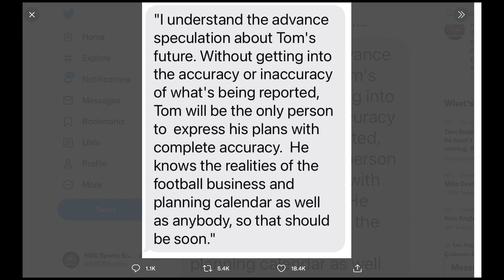EMERGENCY POD: Tom Brady retiring! Or is he??? | Patriots Talk podcast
Tom Curran and Phil Perry react to the news of Tom Brady retiring….or not retiring? BE THAT AS IT MAY, we break down the news…what it means…and pay our respects to the GOAT.

:30-Reacting to the chaos around the news of Tom Brady retiring
3:30-What to make of Don Yee’s statement
7:00-Is Brady the only athlete to actually beat Father Time?
9:00-Did the Buccaneers fading impact Brady’s decision?
11:00-Reflecting back on the Patriots moving on from Brady